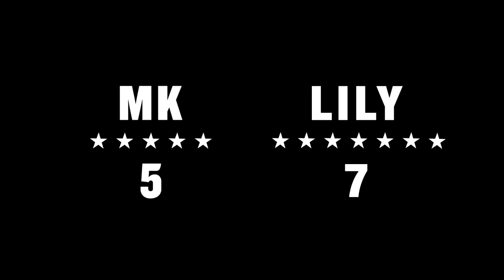Glamour Games 2: Michael Kors vs. Lily Aldridge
This time around, Michael and  Lily Aldridge describe and act out some of the world’s favorite style stars in this rapid-fire game of “Guess the Famous Fashion Icon”.  It is played in three rounds that get progressively harder, where they battle it out to see who knows fashion better.